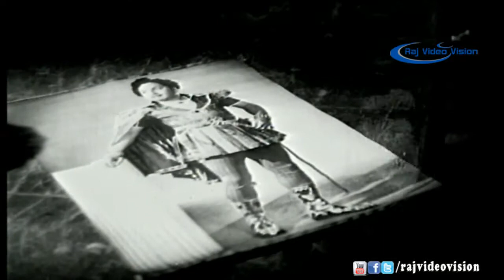Nadodi Mannan Full Movie Part 2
Movie :Nadodi Mannan
Director   : M. G. Ramachandran
Producer : M. G. Ramachandran
Starring  : M. G. Ramachandran, Saroja Devi,M. N. Nambiar,J. P. Chandrababu
Lyricist: Suradha,Pattukottai Kalyana Sundaram,CA. Laxmanadas
Release date : 1958
Language  : Tamil

The story is based on Anthony Hope's 1894 novel The Prisoner of Zenda, Justin Huntly McCarthy's stage play If I Were King and the English movie Viva Zapata. MGR made his crew consisting of R. M. Veerappan, Vidwan V. Lakshmanan and S. K .T. Sami to watch the three productions. He gave them his suggestions regarding the outline he had in mind and after several brainstorming sessions, the team came up with an imaginative story, tailoring it to make it more Indian.